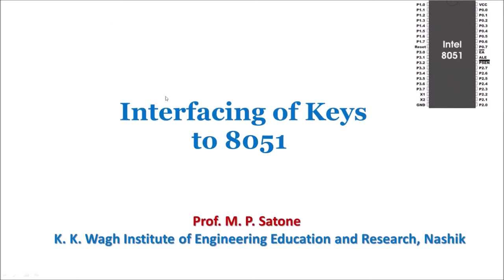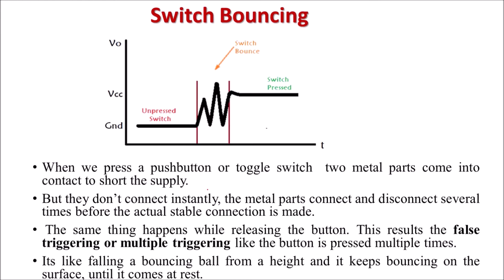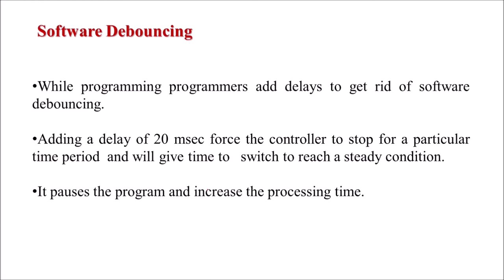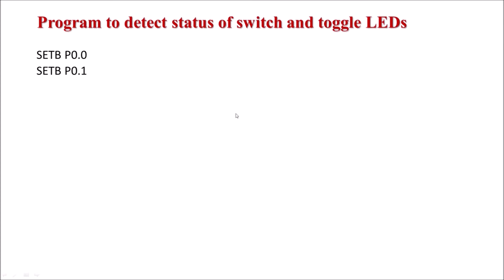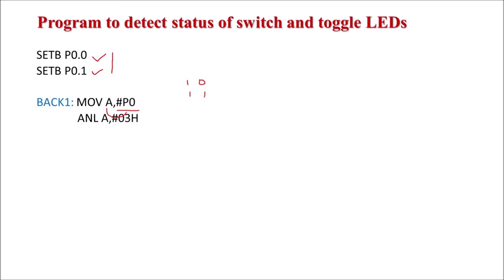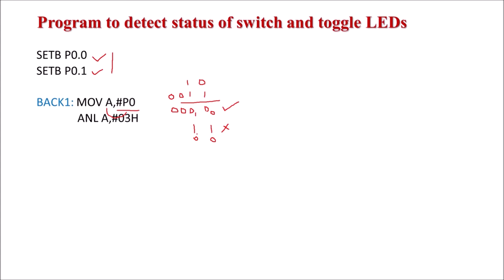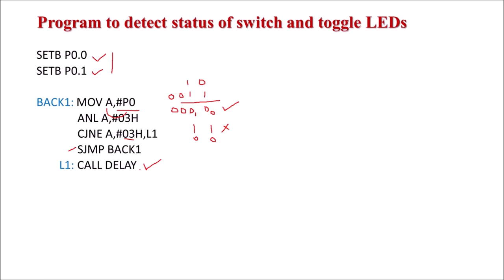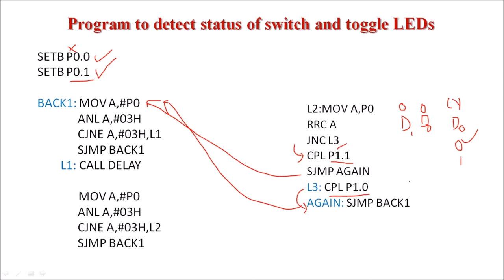Lecture 28 : Assembly language program to interface Keys to 8051 | Interfacing of keys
This video is about interfacing of keys to 8051 and its assembly language program

For the theory and programming of 8051 and PIC microcontroller refer the following blog: